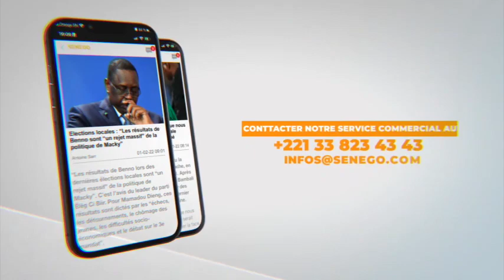Bilan 2021/2022 : les notes de Abdoul Mbaye à la gestion de Macky Sall (Senego-TV)